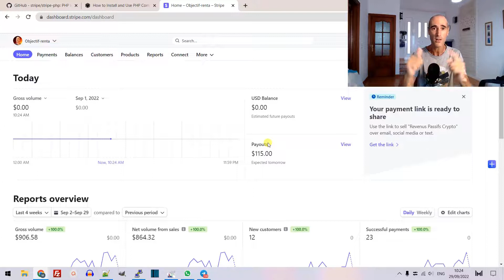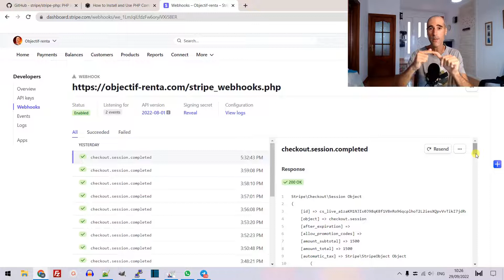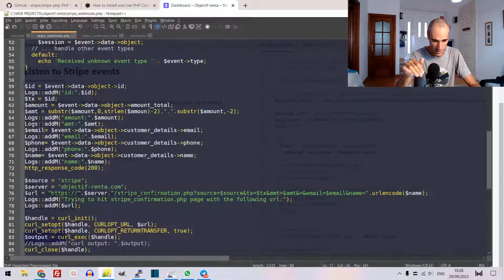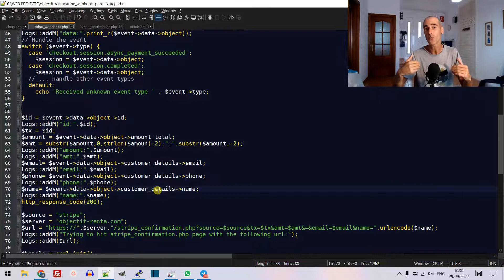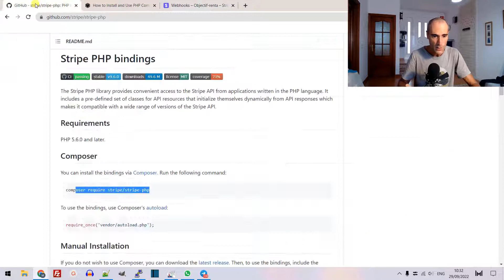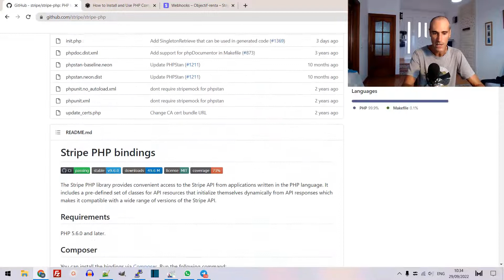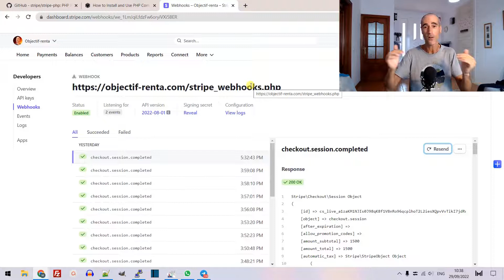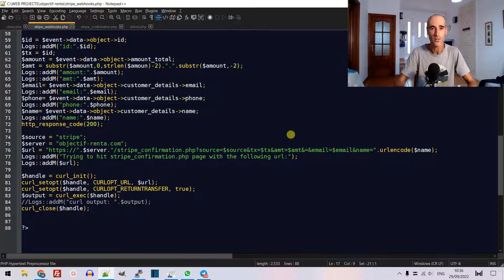how to setup a Stripe Webhook in PHP to automate payment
I show how to setup the stripe api with PHP on my VPS Ubuntu server.